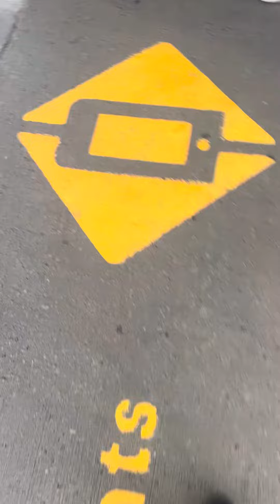Going home ( vaudreuil) 🚆 🥰❤️🙏🏻😇😍